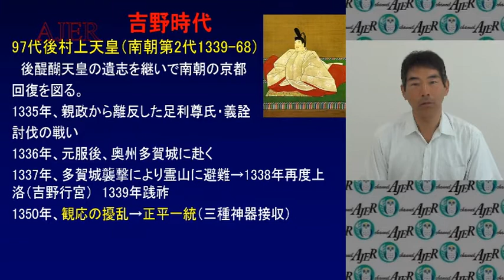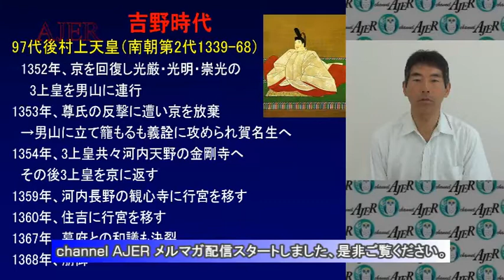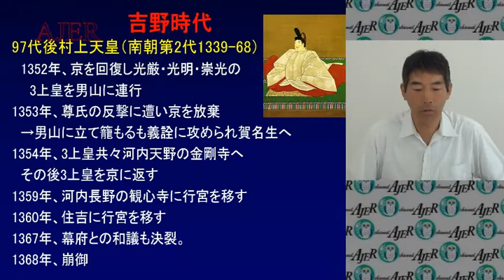『第40回「我が国の歴史通覧」(第9回)①』矢作直樹 AJER2018.9.5(7)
シリーズ　―　「矢作直樹が語る」　―
第40回「我が国の歴史通覧」(第9回)
矢作　直樹氏
前半